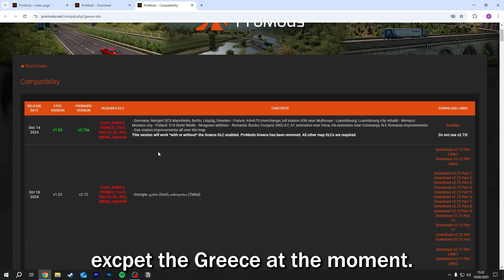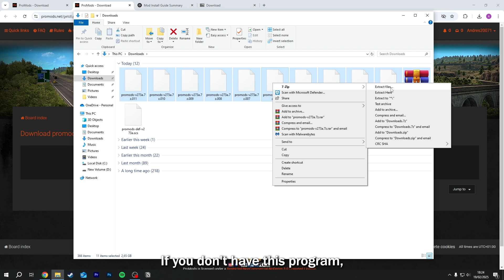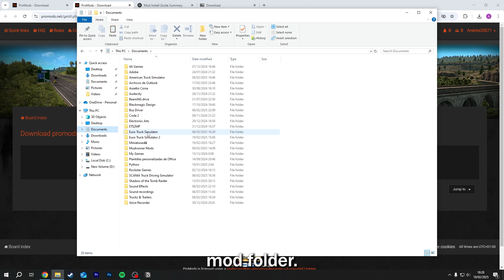How To Install ProMods 2.80 for Euro Truck Simulator 2 1.57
How To Install ProMods 2.80 for Euro Truck Simulator 2 1.57 | ProMods download
In this video, I show you how to download and install ProMods for Euro Truck Simulator 2 1.57 completely for free in 2025.

🧡If this video helped you, you can leave a comment or click the Super Thanks button.
I really appreciate every bit of support and it keeps me motivated to make more helpful content like this.

I create ETS2 tutorials that save you time and make learning easier.
If you found this guide useful, consider buying me a coffee ☕ , it really helps me keep making more content

🚚TruckersMP: TheGoya

how to download ProMods for Euro Truck Simulator 2
How to download promods in ets2
How to install promods in ets2